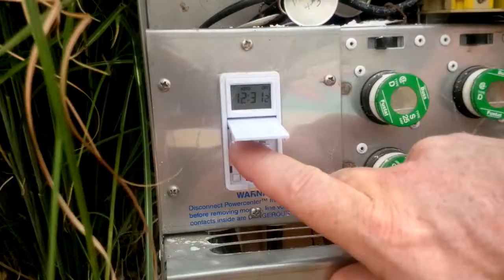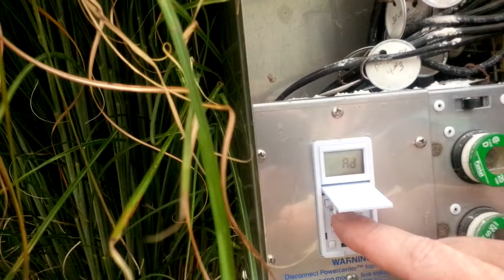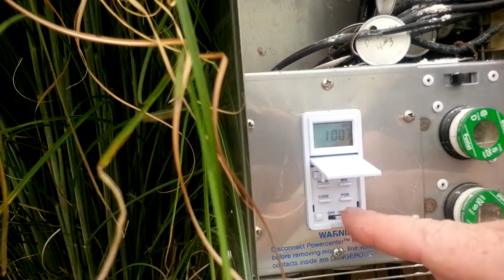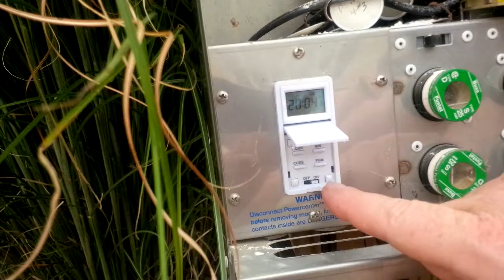Niteliters light adjustment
Adjusting / programing your Niteliters outdoor lighting